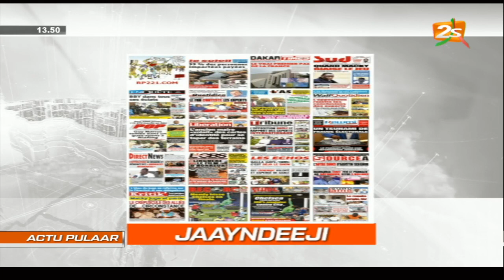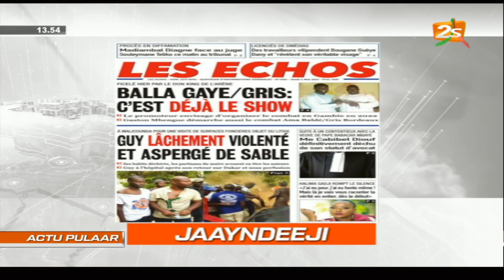🔴SUIVEZ ACTU PULAAR AVEC AMADOU DIAW | JEUDI 6 MAI 2021